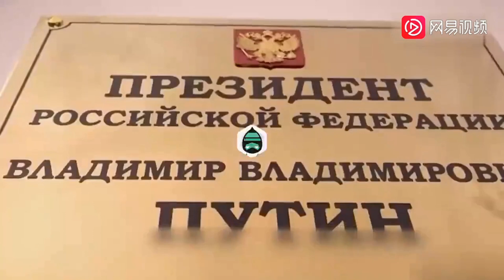首次公布！普京在克宫处置“瓦格纳事件”画面